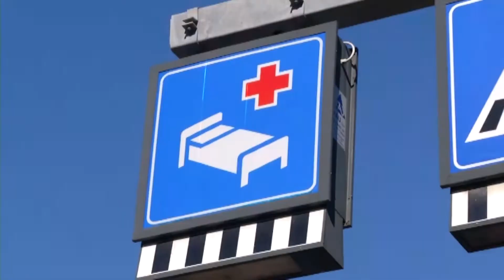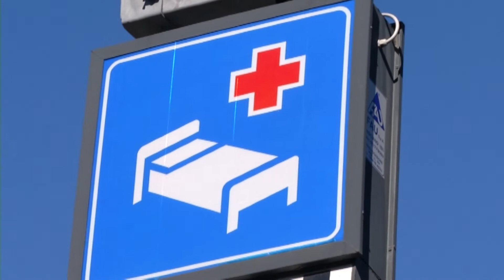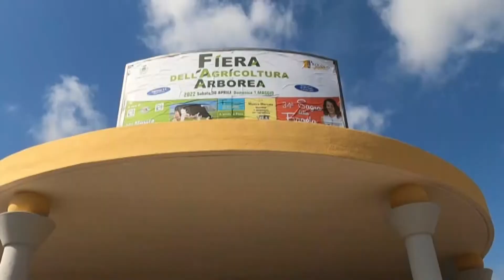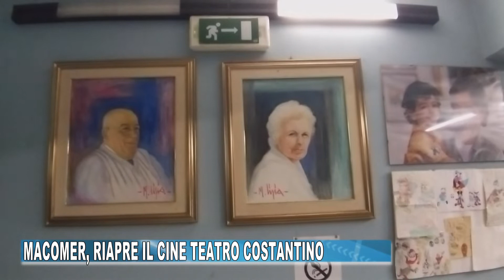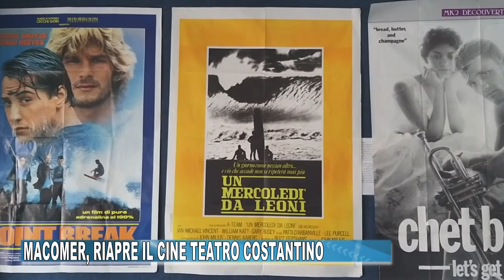TG ORISTANESE DEL 2 MAGGIO 2022